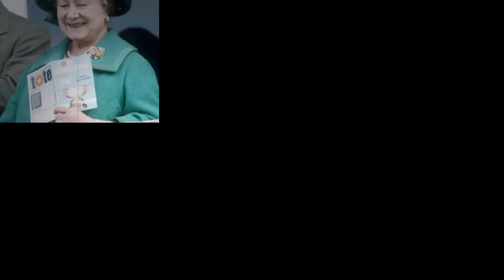La historia de Elizabeth Bowes Lyon, la mujer más importante del rey CARLOS III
Elizabeth Bowes Lyon  no deseaba ser reina del Reino Unido  pues amaba su vida sencilla y tranquila, pero cuando su cuñado el rey Edurdo VIII abdicó al trono para casarse con Wallis Simpson, Elizabeth y su esposo Alberto  se convirtieron en los nuevos reyes del Reino Unido  y su hija Isabel en la heredera al trono.

Elizabeth llegó a convertirse en la mujer más importante para el rey Carlos III en su infancia y adolescencia, incluso Carlos declaró que su abuela le dio todo el cariño y amor que su madre no le pudo dar.